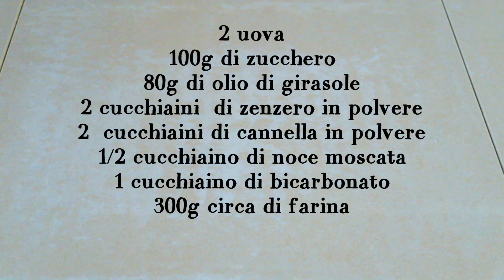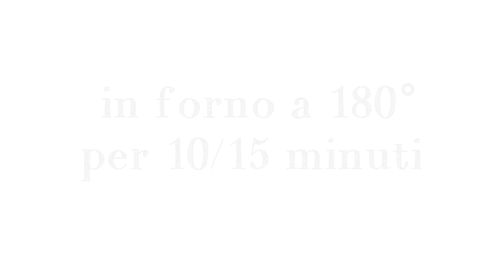Frolla e Biscotti Pan di Zenzero ricetta facile - Gingerbread dough and Cookies Recipe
Ricetta facile e veloce per fare la pasta frolla pan di zenzero e i biscotti cookies gingerbread con alcune idee originali.
Il pan di zenzero è uno dei classici dolci di natale, di solito vengono proposti i biscotti gingerbread di Natale in mille forme con decorazioni di glassa colorata. Il più famoso è il gingerbread man che in questa ricetta ho rivisitato cercando di renderlo originale con qualche tecnica particolare per appenderlo alle tazze di cioccolata calda.

INGREDIENTI:
2 uova
100g di zucchero
80g di olio di girasole
2 cucchiaini  di zenzero in polvere
2  cucchiaini di cannella in polvere
1/2 cucchiaino di noce moscata
1 cucchiaino di bicarbonato
300g circa di farina